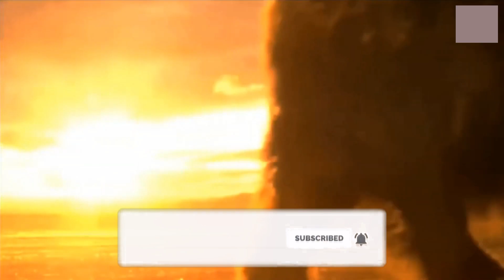পৃথিবীর সবচেয়ে বড় বাঘ যদি আজও জীবিত থাকতো তাহলে কি হতো ? What if Smilodon Tiger didn't go Extinct?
What if Smilodon Tiger didn't go Extinct?
What if Saber-toothed tiger didn't go Extinct?

হ্যালো বন্ধুরা, আমি হোসেন, আর এটিতো আমরা সবাই জানিযে, পৃথিবীতে হয়তো এমন কেউ নেই যে কিনা বাঘকে চিনেনা । কেননা এটি এমন এক প্রাণী যে তার অপরুপ সন্দরজ এবং ভয়ঙ্কর হিংস্র সভাবের কারনে অনেক আগে থেকেই মানুষের মধ্যে বিখ্যাত । আর বর্তমান সময়ের এই বাঘেদের আমরা চিনলেও, আমাদের মধ্যে হয়তো অনেককেই এরকম পাওয়া যাবে, যে কিনা পৃথিবীর ইতিহাসের সবথেকে বড় এবং হিংস্র বাঘের ব্যাপারে যানেনা । যার নাম ছিলো স্মিলোডন । আবার মুখের সামনে থাকা বিশালাকার দাতের কারনে অনেকে এদের সাবের টুথেড টাইগার বলেও ডেকে থাকে ।

বন্ধুরা এটিতো আমরা সকলেই জানিযে, বর্তমান যুগের বাঘেরা কতটা ভয়কর হয়ে থাকে । তাহলে চিন্তা করুন, এদের থেকেও অনেক বেশি ভয়ঙ্কর শক্তিশালি এবং আকারে প্রায় দিগুন বড় একটি বাঘের প্রজাতি যদি বর্তমান পৃথিবীতে থাকতো তাহলে তা আমাদের জন্য কতটা বিপদজনক হতো ।